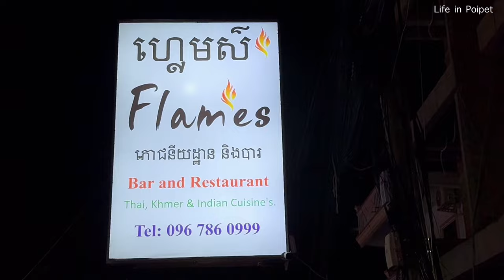อยู่ยังไงในปอยเปต Life in Poipet Ep365 Flames Bar & Restaurant Poipet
บาร์แอนด์เรสเตอรองค์เปิดใหม่ที่ปอยเปตค่ะ บรรยสกาศดี อาหารโครตอร่อยเลยค่ะ
มีอาหารไทย อาหารขแมร์ อาหารยุโรป และอาหารอินเดียค่ะ
เชฟแต่ละอาหารเค้าคัดมาอย่างดีค่ะ แต่ละเชฟฝีมือดีมากค่ะ